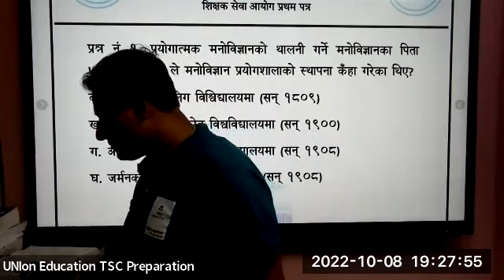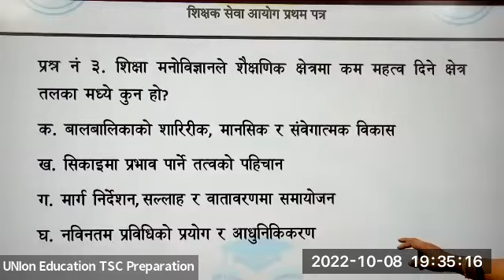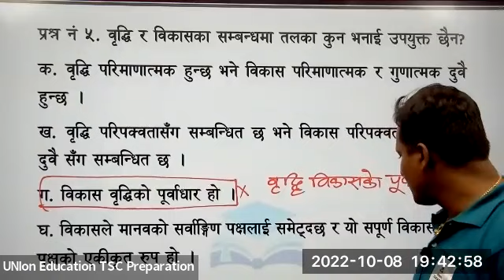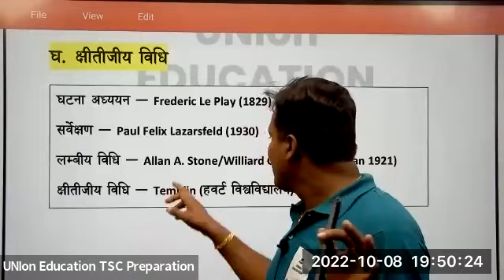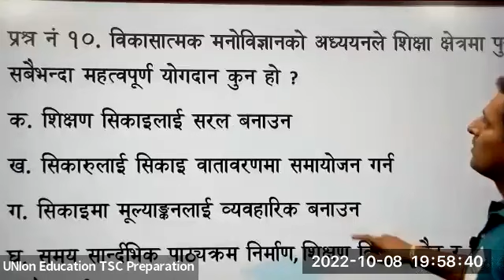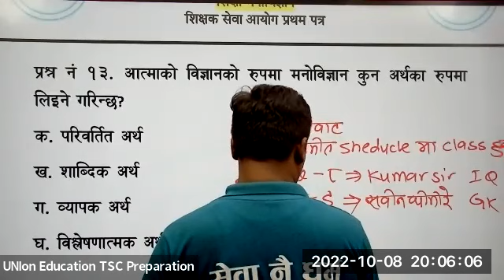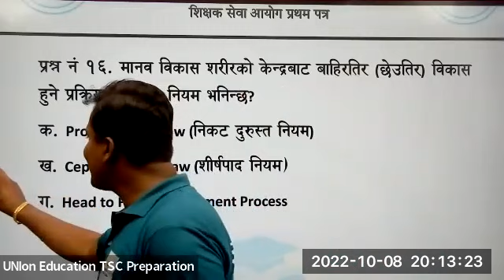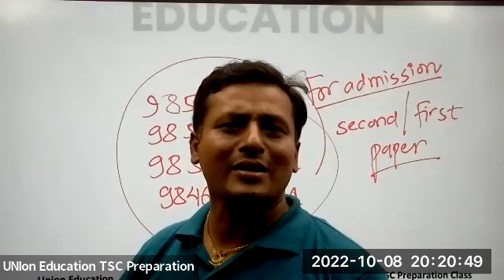शिक्षा मनोविज्ञान || TOPIC WISE EXAMINATION || RAMESH BHATTARAI SIR || 2079/06/22